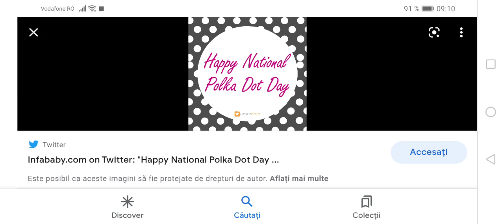Message To Everyone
Happy National Polka Dot Day.